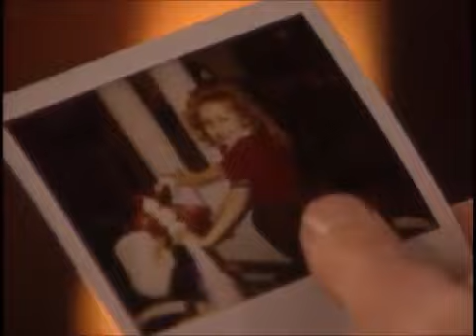Guiding Light December 24th, 1996